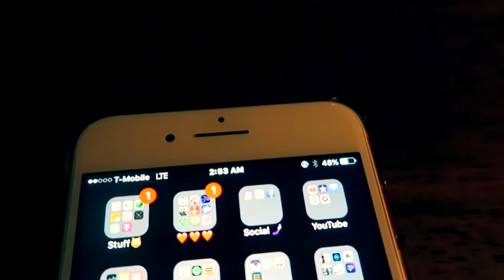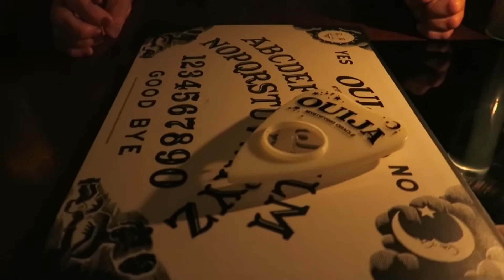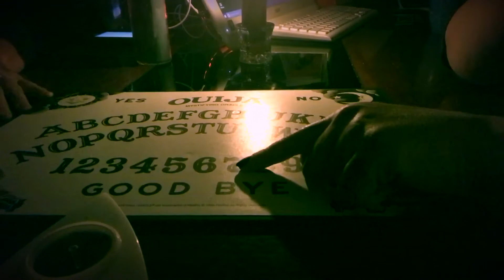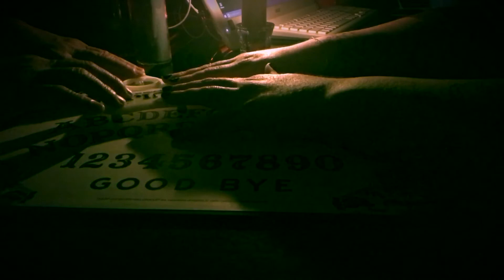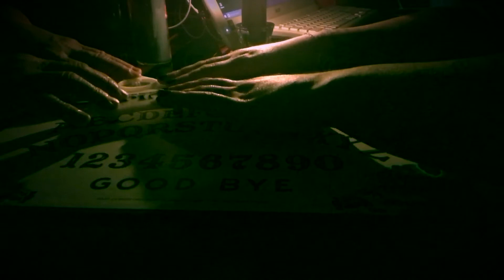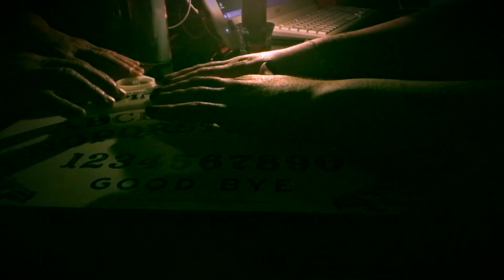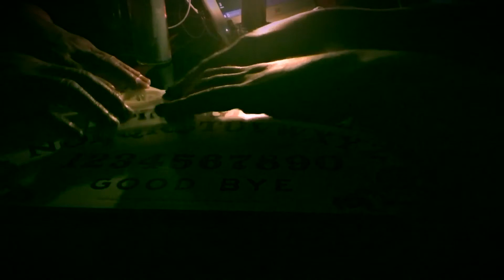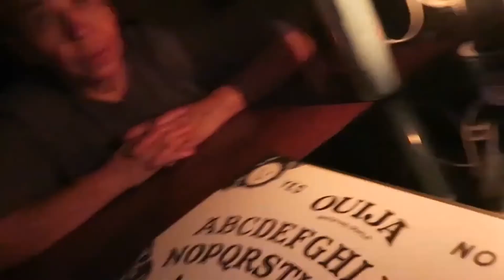SUMMONING ZOZO & CHARLIE CHARLIE FAIL!!!!!!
Had to upload due to editing issues!
After the disappointment with Charlie Charlie, we went ahead and got the Ouija Board and spoke to ZoZo and MaMa...